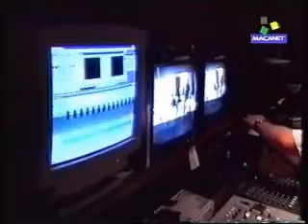Tot Maçanet en Parla (Making Off)